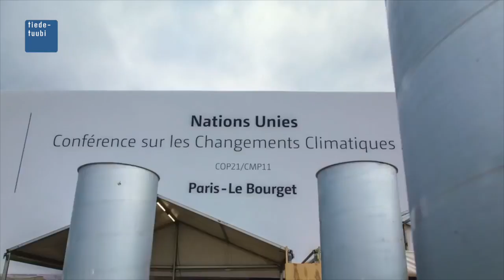Tiedetuubi: COP21-taustaa ja UNESCOn pääjohtajan haastattelu.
Miten COP21-ilmastokokoukseen Pariisissa on tultu? Mitä UNESCOn pääjohtaja Irina Bokova toivoo ja olettaa päätettävän (ennen kokousta marraskuussa tehdyssä haastattelussa)?